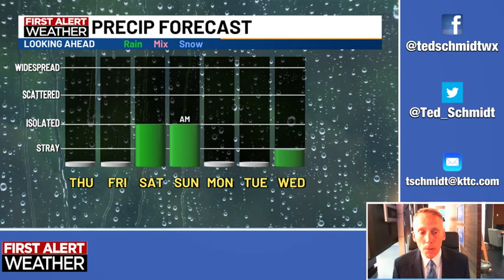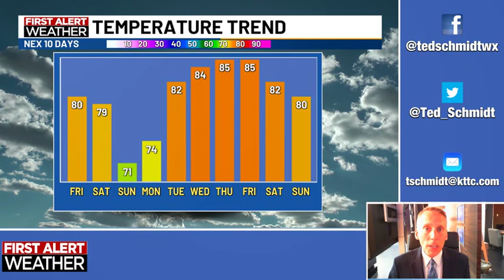June 8, 2023 Thursday Mid-Morning Weather Update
A brief weather forecast from KTTC meteorologist Ted Schmidt. Expect sunny skies with a little haze in the area today. After a bright and warm Friday, there will be chances of showers and a few stray thunderstorms on Saturday and early Sunday.